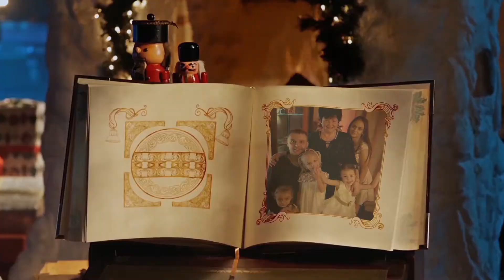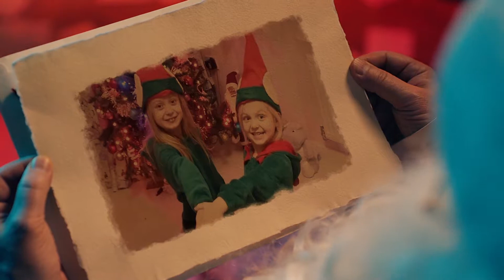a message for Victoria from Santa